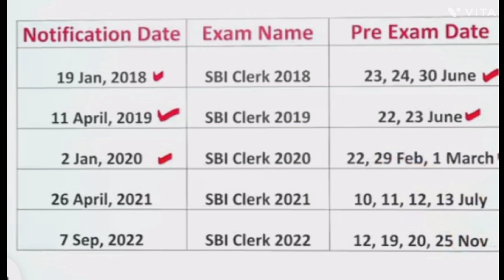SBI Clerk 2023 Notification |sbi clerk expected Notification date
Hello friends

SBI CLERK 2023 NOTIFICATION  IN DETAILS

sbi clerk
sbi clerk exam date
sbi clerk important date
sbi clerk eligibility
sbi clerk eligibility criteria
sbi clerk qualifications
sbi clerk exam 2023
sbi clerk preparation 2023
sbi clerk pattern
sbi clerk exam pattern 2023